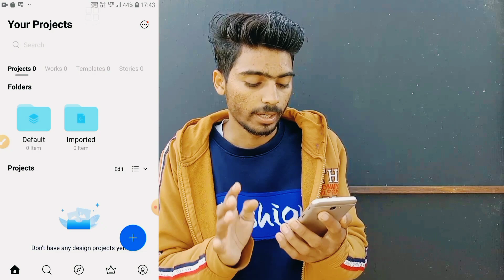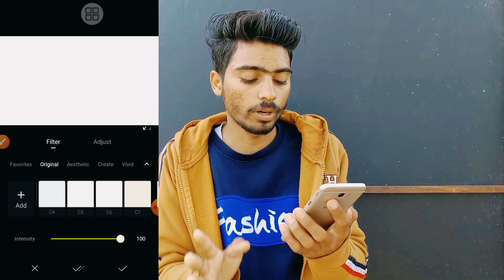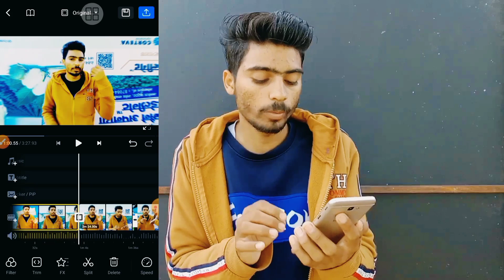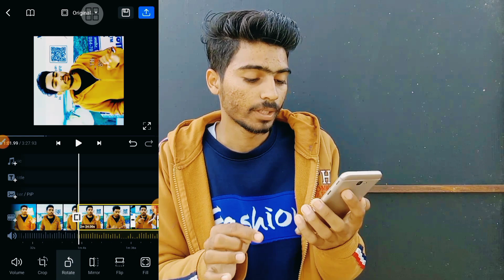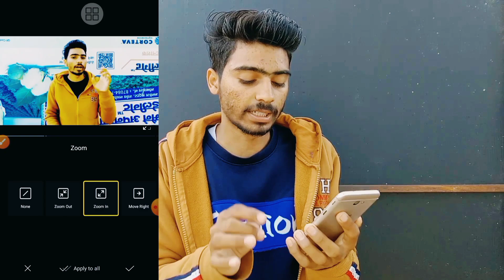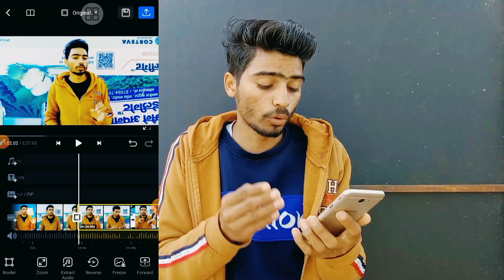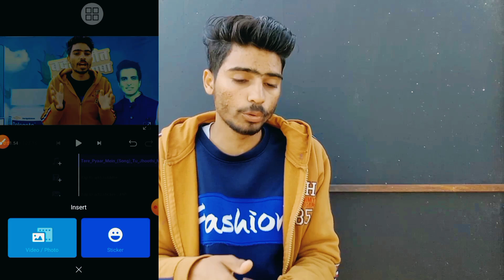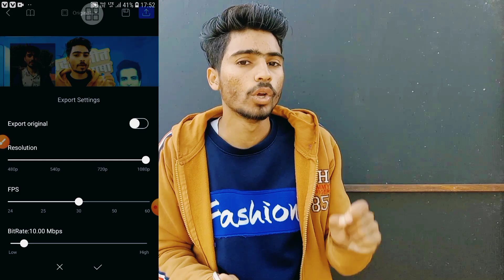vn app se editing kaise kare/how to use vn video editor/vn editing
HOW TO MAKE DILBAR DILBAR REELS VIDEO EDITING | DILBAR DILBAR REELS EDITING

Want to know how to make dilbar dilbar reels video editing or dilbar dilbar reels editing. Watch this video till end to know all about it.

Queries Solved in This Video:

- how to use vn video editor app in hindi

how to make dilbar dilbar reels video editing,vn video editor kaise use kare,vn video editor full tutorial hindi,technical krisshu ,ntube,how to use vn video

vn ko use kaise kare
vn editing punjabi
vn vines
youtube ke liye video kaha se download kare
youtube ke liye video kaise edit kare pc
youtube ke liye logo kaise banaye
youtube ke liye banner kaise banaye
youtube ke liye banner kaise banaen
how to use vn video editor
how to use vn app
how to use vn
how to use vn app for instagram reels
how to use vn video editor in tamil
how to use vn app for editing
how to use vn editor
how to use vn video editor in telugu
how to use vn video editor malayalam
how to use vn video editor for instagram reels